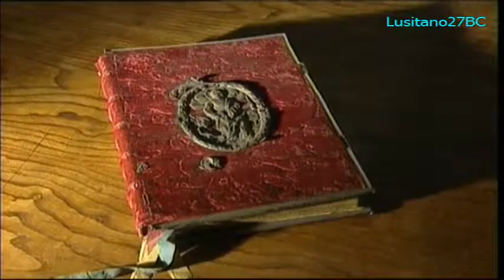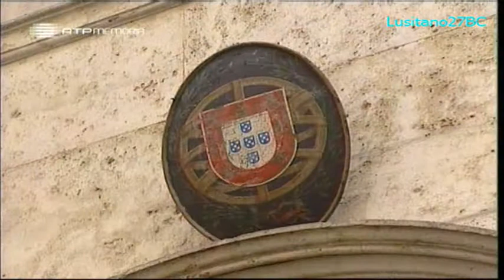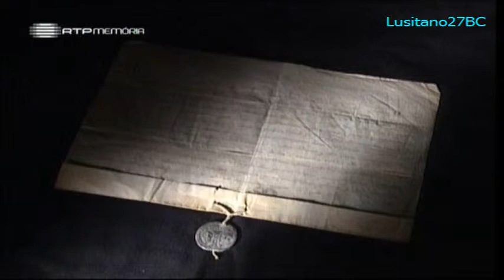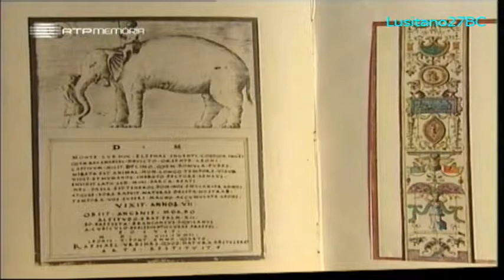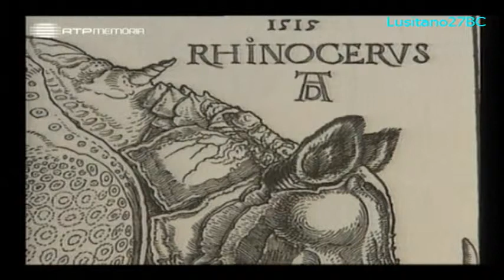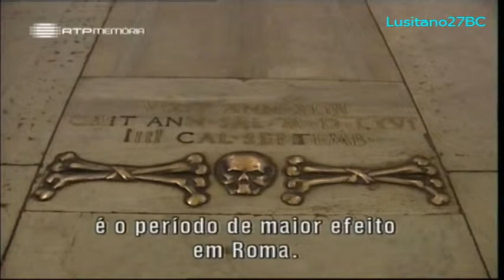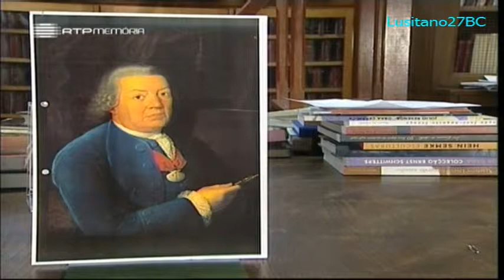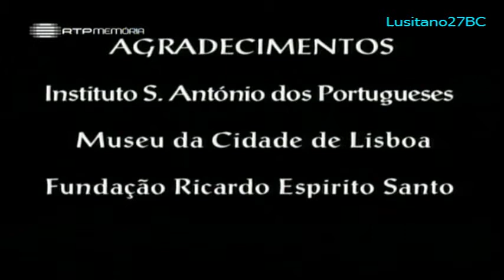Roma Lusitana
O Lugar da História - Roma Lusitana, 2000 - RTP Memoria